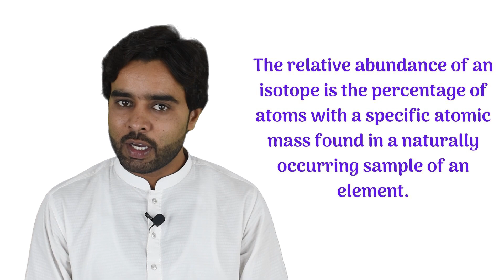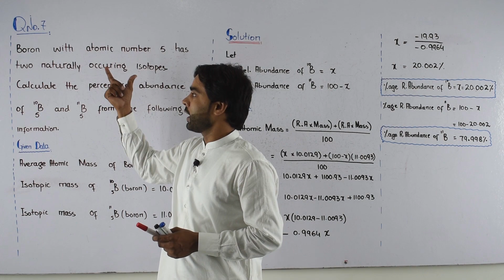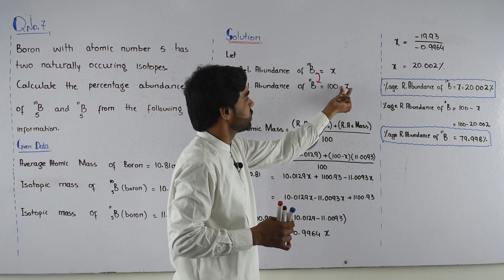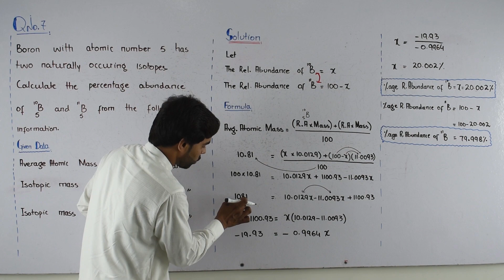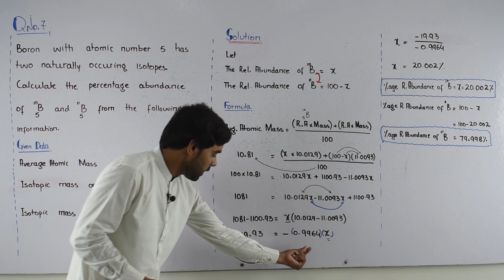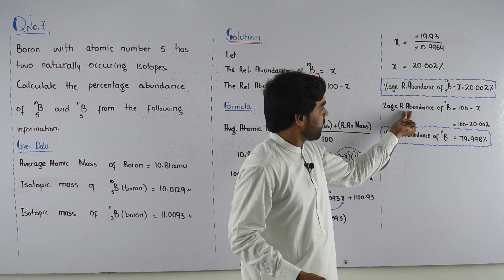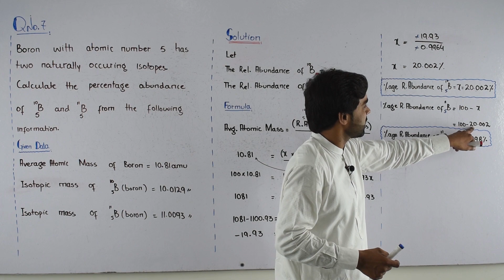Ch#1 | Q.7 | Relative Abundance | Prof. Sajid Ali Anjum